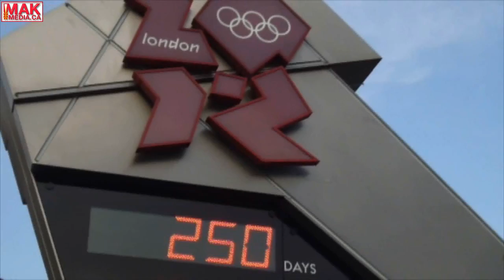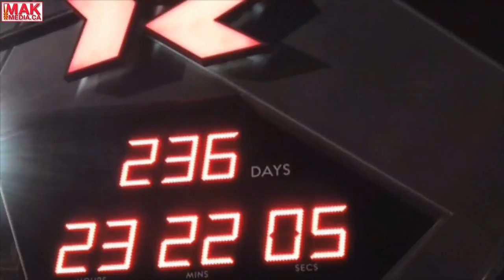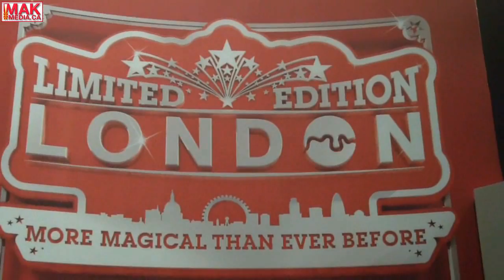Summer Olympic Games - London 2012